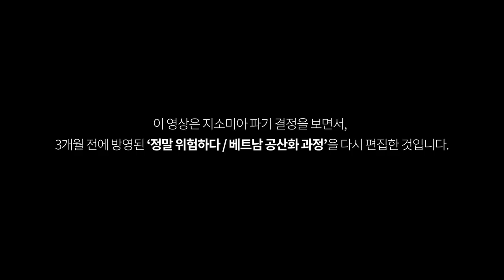상기하자! 베트남 공산화 과정 [공병호TV]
상기하자! 베트남 공산화 과정

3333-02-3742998 카카오은행 (예금주 : 공병호) / (텔레뱅킹 : 090 & 은행코드 : 90)

참고자료
1. 이대용 공사가 겪은 정치범 수용소의 인권유린 참상, 이대용, 선진사회만들기연대, 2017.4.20